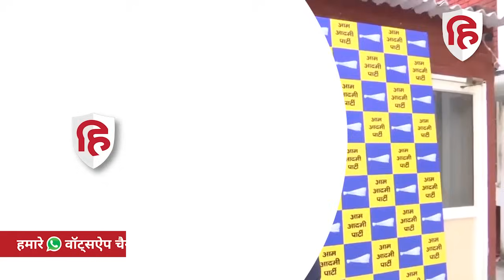Chandigarh Mayor Elections: AAP और Congress मिलकर लड़ेंगे मेयर चुनाव, BJP की हार लगभग तय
चंडीगढ़ मेयर चुनाव के लिए आम आदमी पार्टी और कांग्रेस ने गठबंधन कर लिया है। सोमवार को आप और कांग्रेस के नेता और उम्मीदवार नामांकन वापस लेने के लिए नगर निगम पहुंचे। मेयर का पद आम आदमी पार्टी के पास रहेगा और सीनियर डिप्टी मेयर और डिप्टी मेयर का पद कांग्रेस के खाते में जाएगा। अब आप के उम्मीदवार कुलदीप टीटा मेयर बन सकते हैं। कांग्रेस के मेयर उम्मीदवार जसबीर सिंह बंटी ने अपना नामांकन वापस ले लिया है।  आप और कांग्रेस में गठबंधन से मेयर चुनाव के सारे समीकरण बदल गए हैं। वर्तमान में भाजपा के पास सबसे ज्यादा नंबर हैं।